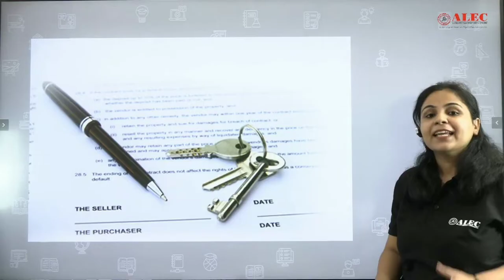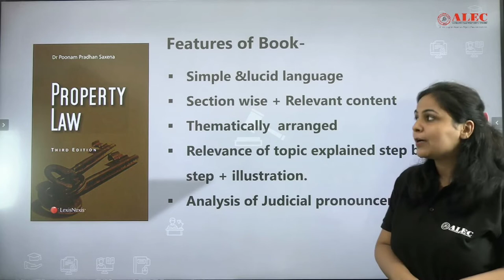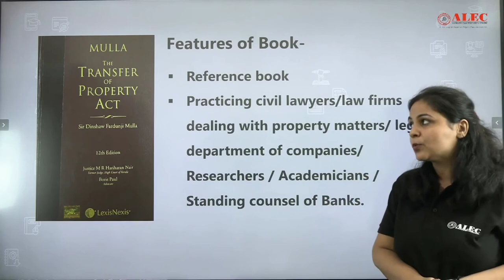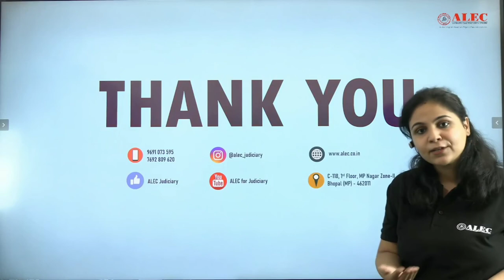Best Books for Transfer of Property Act |Judiciary Exam |TPA Reference Book Series |Pooja Ma'am ALEC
TPA Reference Book Series, Pooja Ma'am provides valuable insights into the top recommended books for mastering the Transfer of Property Act (TPA), a critical subject for the Judiciary Exam. Understanding the intricacies of property law is essential for success in both Prelims and Mains, and having the right study materials can make all the difference. This guide will help you identify the best books to cover key topics, case laws, and practical applications of the TPA.
Top Book Recommendations: A list of the best books to help you understand the Transfer of Property Act thoroughly.
Study Techniques: How to efficiently study TPA for the Judiciary Exam, focusing on important provisions and frequently asked questions.
Case Law and Application: Learn about key judgments and their relevance in property law to enhance your answer writing skills.
Exam Focus Areas: Which sections of TPA are most likely to be tested and how to prepare for them with the right resources.
Prepare for your Judiciary Exam with the most trusted study materials and expert guidance from Pooja Ma’am and ALEC.